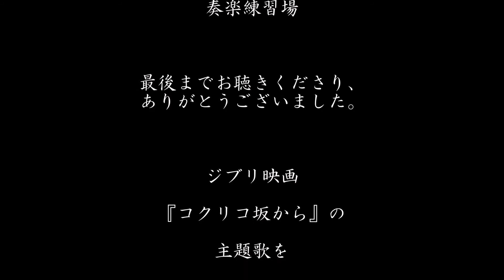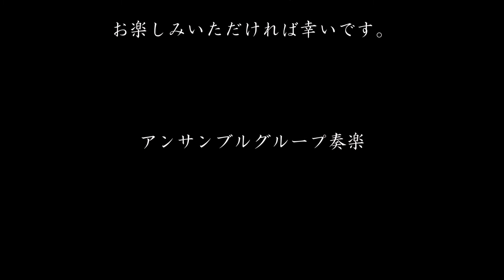奏楽・音楽の小部屋 ～いつでもどこでも音楽を！～ vol.542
坂田晃一 作曲　『さよならの夏』

演奏
フルート　佐藤香澄

動画内の演奏以外の映像はイメージです。
こちらのサイトよりダウンロードし、使わせていただいております。